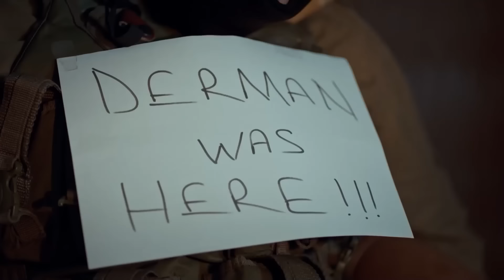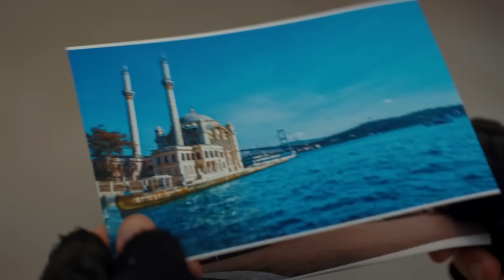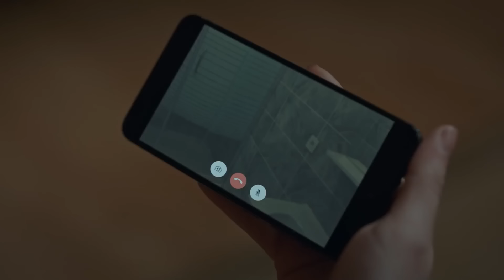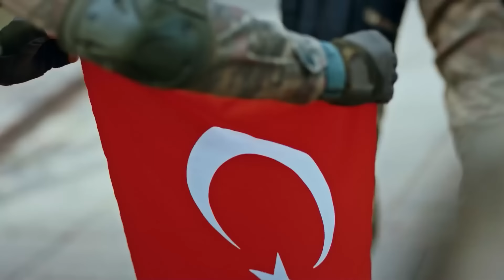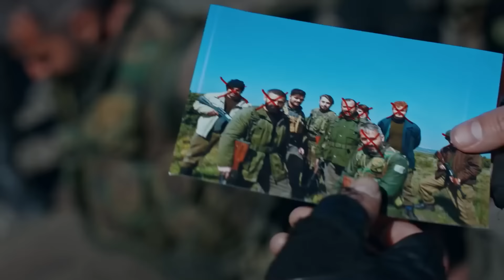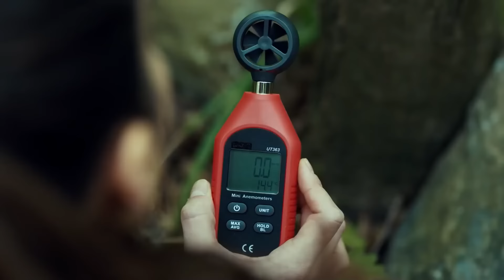لا يموت الشهداء ولن يتجزأ الوطن! - المجاهد كيشانلي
لا يموت الشهداء ولن يتجزأ الوطن!  - العلم الذي يرتقي للسماء لن ينزل من جديد!

"الرقيب الأول، خبير في الأسلحة الثقيلة، يبلغ من العمر 27 عامًا، يُلقب بـ ""كيشانلي"". شخصية مليئة بالحماس والجرأة. لا يخاف من الذهاب في الخط الأول للعمليات."

قبل إعداد حوالي 3 أشهر و 1 سنوات من لقطات الجارية ' وعد ' وكبار الملازم يافوز تولغا ساريتاس وقائد يؤدي دورا كما تيم لاعب ناجح ، في حين أن أعضاء آخرين من هذه الفرقة مهمة للبلاد حتى الموت دون وامض ، والمشي ، أتاكان أرمسترونغ ، جون جوي ، نحن سعيد المجد ، مصطفى إرملد إرمران ، إرين أنا فوردي ، أيتا إرما إرماز ، محمد علي كاراكوş ، من قبل الدكتور بولات ، فولكان أويغون ، أوكتاي ساموركاس يصور.